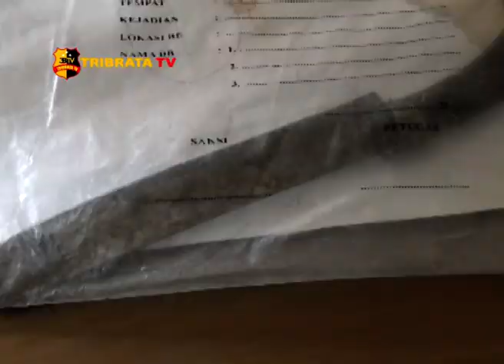POLSEK BEKASI TIMUR MENGAMANKAN PELAKU PENUSUKAN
PELAKU PENUSUKAN YANG BERINISIAL M.A. KEPADA SEORANG TEMANNYA YANG BERINISIAL P.Y. TERJADI PADA RUMAH KOS 96 JALAN HAJI JAYUN PENGASINAN KOTA BEKASI. BERHASIL DI AMANKAN OLEH PIHAK KEPOLISIAN SEKTOR BEKASI TIMUR.